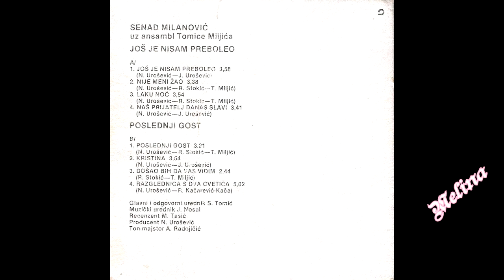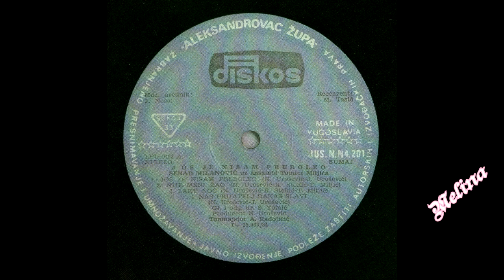Senad Milanovic - Laku noc - (Audio 1984)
Label and copyright:  Diskos & Senad Milanovic
You Tube distribution:

lyrics: R. Stokic
Arr: T. Miljic